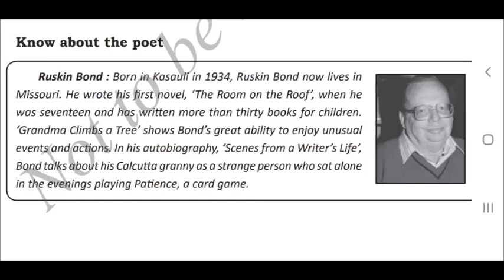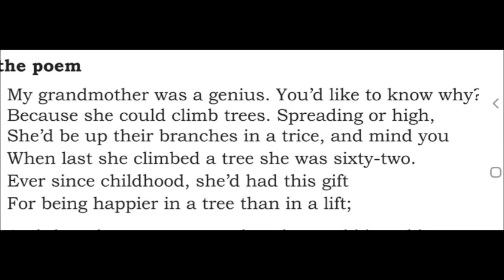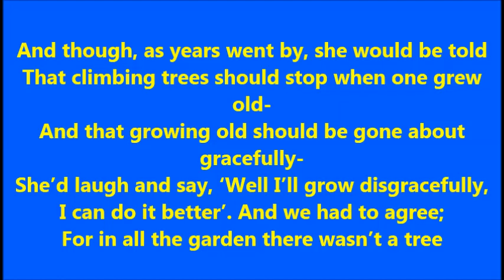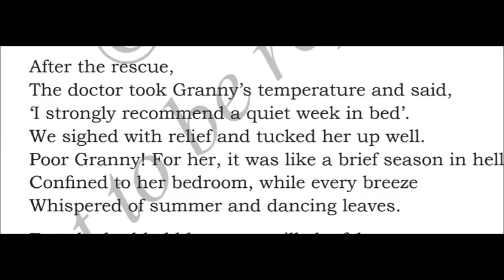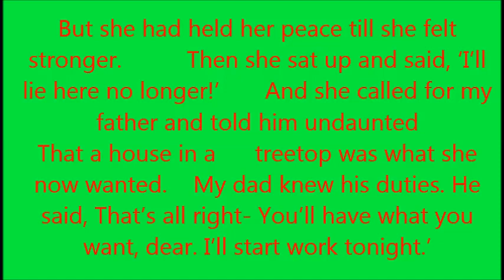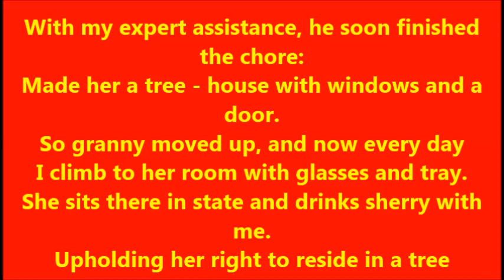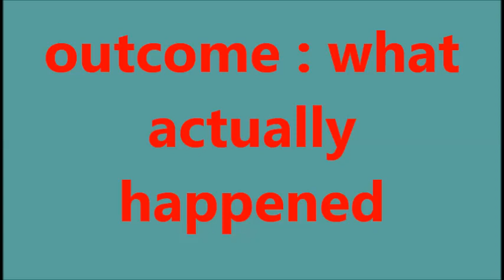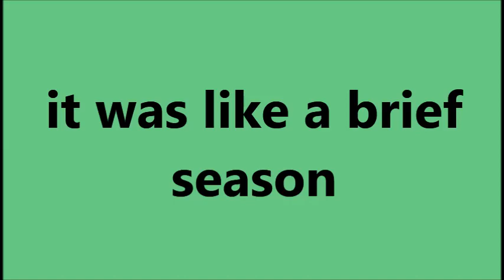10TH std English poem Grandma Climbs A Tree